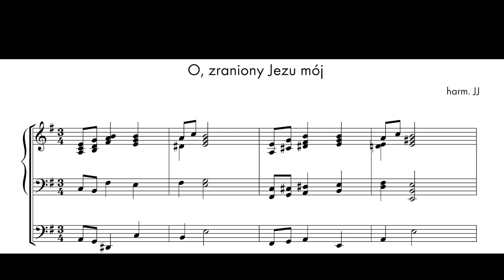„O zraniony Jezu mój”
Oto moja własne propozycja harmonizacji melodii „O zraniony Jezu mój” — wraz z próbką brzmienia przygotowaną na wirtualnych organach oferowanych przez pana Piotra Grabowskiego

Piękna pieśń pasyjna liturgii ewangelickiej autorstwa Ignacego Marcelego Komorowskiego

W „Śpiewniku Ewangelickim” jest to pieśń nr 149.